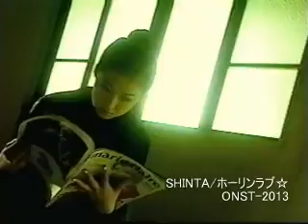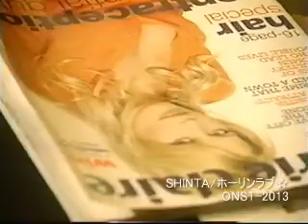SHINTA / ホーリンラブ☆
SHINTA  1st album 「 EVERYDAY 」[ONST-2013] より、
「ホーリンラブ☆」のPRVです。